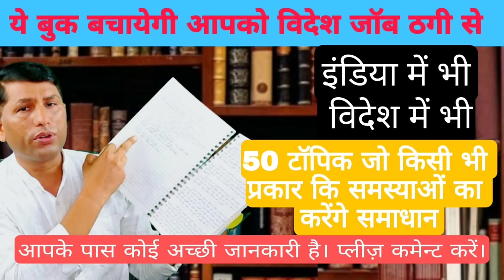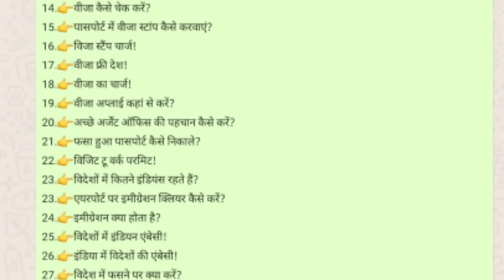Solution of 50 types of problems in foreign jobs in this book. Abroud job help in Book.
मेडिकल फीस
एंबेसी फीस
इमिग्रेशन फीस
डॉक्यूमेंट फीस
आफर लेटर फीस
विजा फीस
पासपोर्ट फीस
 धन्यवाद।।

IFSC CODE-SBIN0031123
GOOGLE PAY NO.9414503812
PAYTM NO.9414503812
PHONE PAY NO.9414503812
CALL TIME-10AM-5PM
SUNDAY CLOSED
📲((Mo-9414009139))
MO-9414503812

IFSC CODE-SBIN0031123
GOOGLE PAY NO.9414503812
PAYTM NO.9414503812
PHONE PAY NO.9414503812
CALL TIME-10AM-5PM
SUNDAY CLOSED